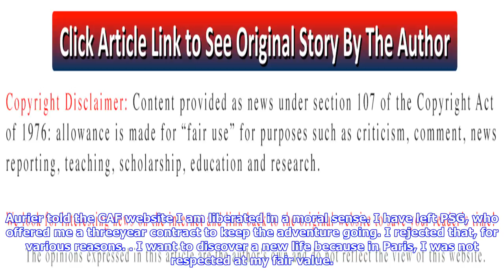Bailly and aurier fly back to england after ivory coast duty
Published 0501 EDT, 7 September 2017 Updated 0637 EDT, 7 September 2017 Ivory Coast duo Eric Bailly and Serge Aurier have flown back to England together ahead of the return of the Premier League. Tottenham new boy Aurier and United defender Bailly have made the long journey back following their World Cup qualifying duties with Ivory Coast. The Ivorians came up against Gabon in two World Cup qualifiers during the international break, winning the first game 30 but losing the second 21. Serge Aurier right poses with Ivory Coast teammates Eric Bailly centre and Wilfried Kanon Aurier and his Ivory Coast teammates played Gabon twice during the international breakBut despite their slipup, Ivory Coast currently sit top of their group, with seven points from their opening four fixtures and will be confident of progressing to the 2018 World Cup in Russia. Aurier and Bailly were joined on their flight back by ADO Den Haag centre back Wilfried Kanon and the former PSG right back uploaded a photo o...